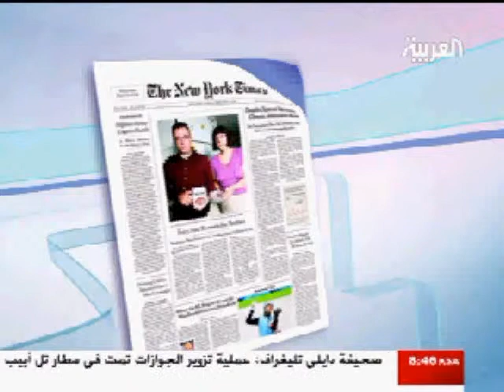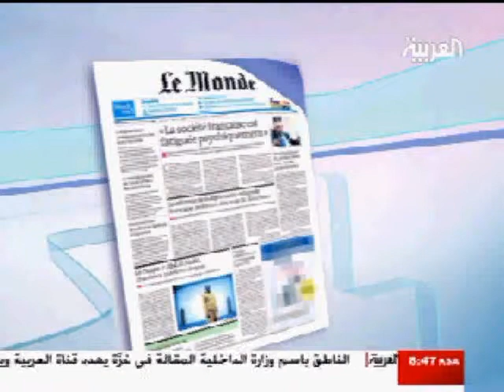برنامج السلطة الرابعة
برنامج السلطة الرابعة: إذا فقد الشعب الفلسطيني الأمل بالسلام سيلجأ إلى خيارات أخرى
لمشاهدة المزيد قم بزيارة موقعنا